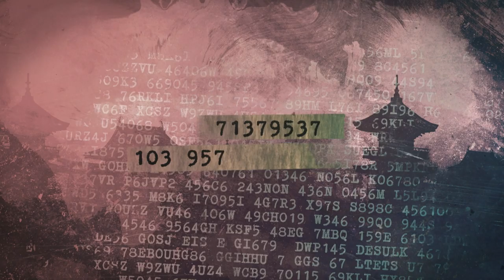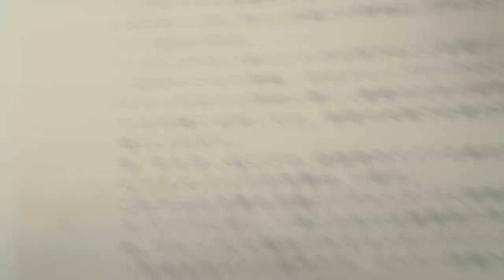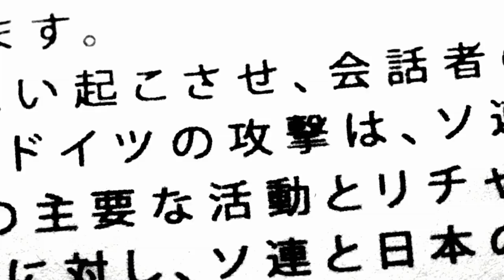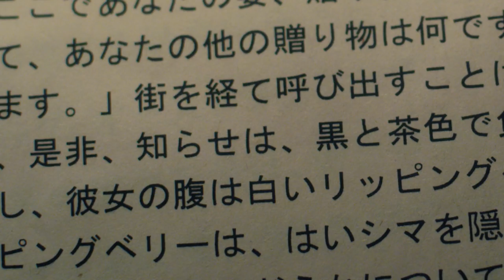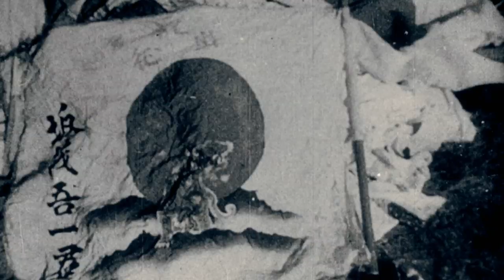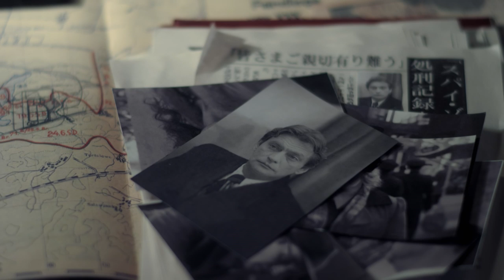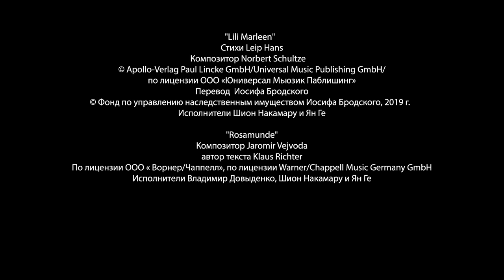RICHARD SORGE. MASTER SPY. Episode 4. Russian TV Series. StarMedia. Wartime Drama. English Subtitles